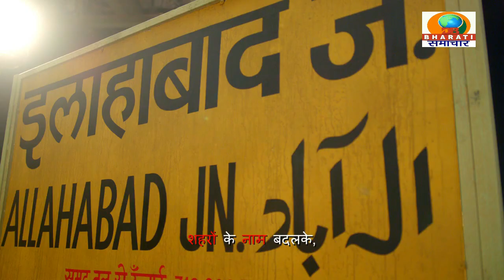कन्नौज यूपी : आगरा लखनऊ एक्सप्रेस-वे पर भीषण हादसा तेज रफ्तार बस अनियंत्रित होकर पलटी